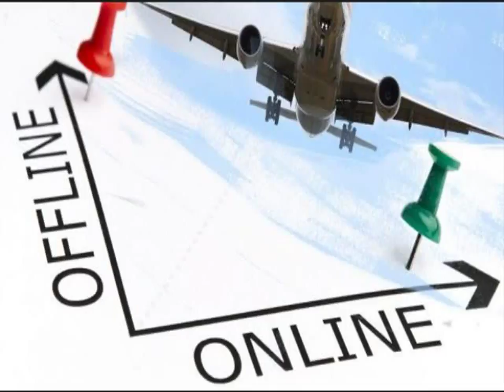082292297007 Distributor Agen Bisnis Tiket Pesawat Online Murah Toraja Utara